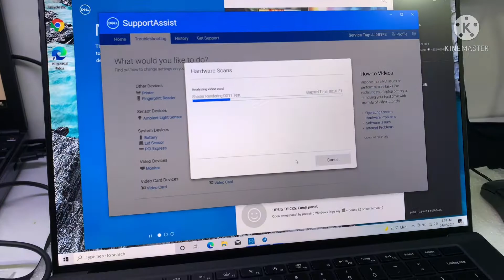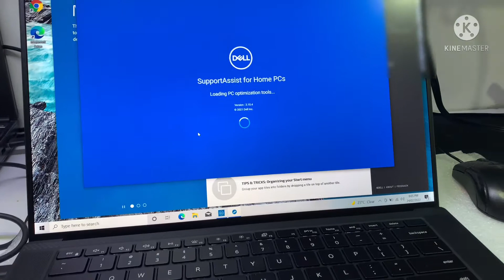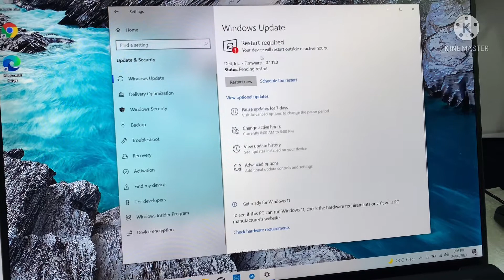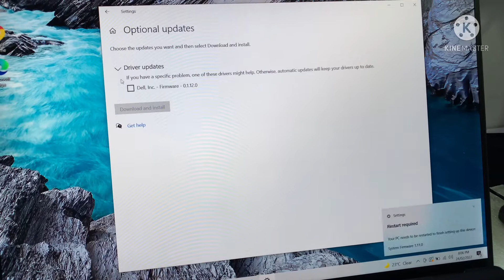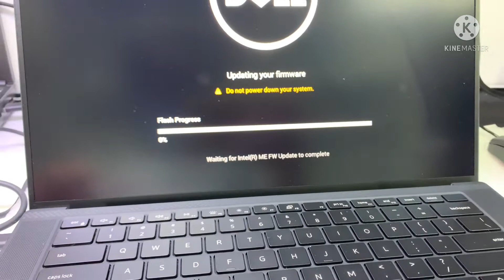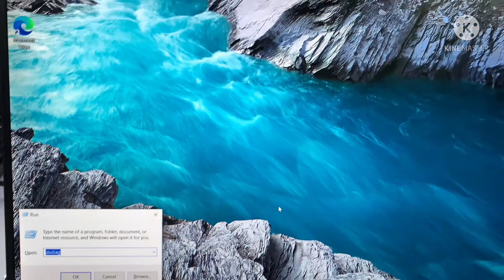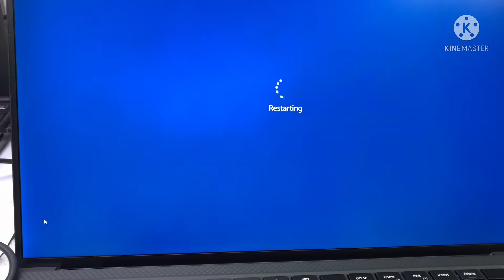Dell Xps 15 9510 i7 10th gen preview | dell xps 15 review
xps159510review
Good luck.